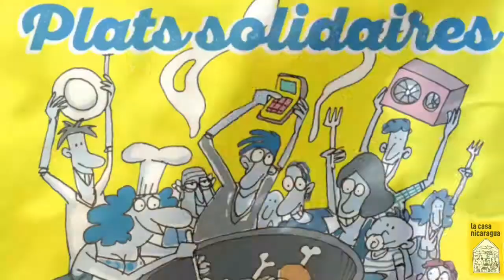Mardi 18 mai Couscous vg ou Ragout by Margot avec apéro en terrasse ° Hafid au cuisine